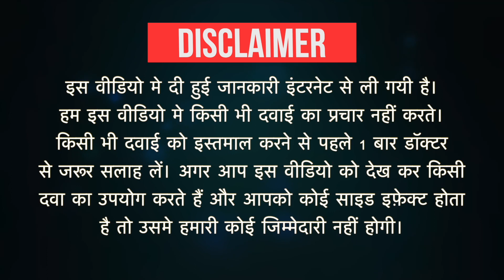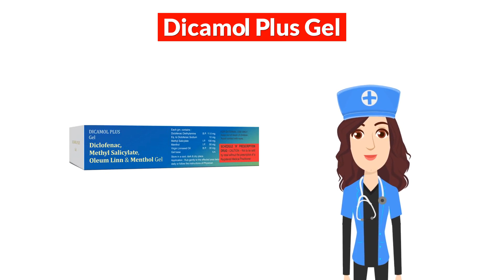Dicamol Plus Gel Uses in Hindi | Side Effects | Dose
Dicamol Plus Gel Uses in Hindi | Side Effects | Dosage